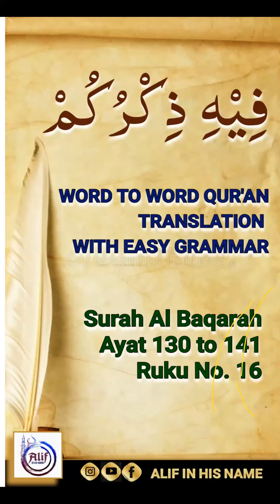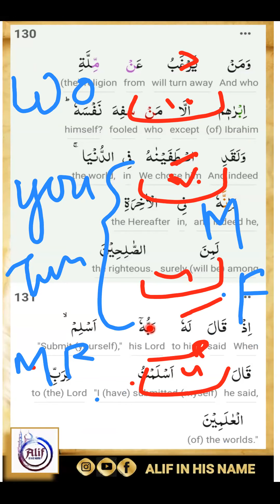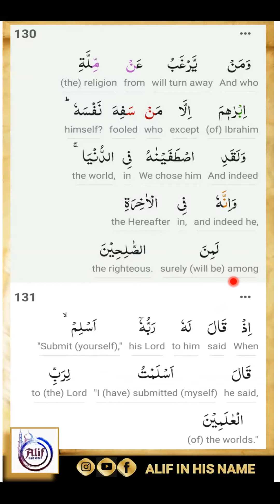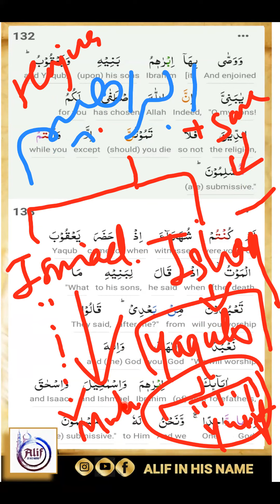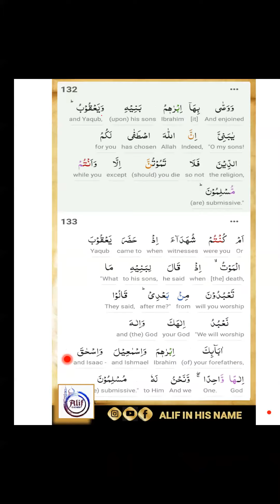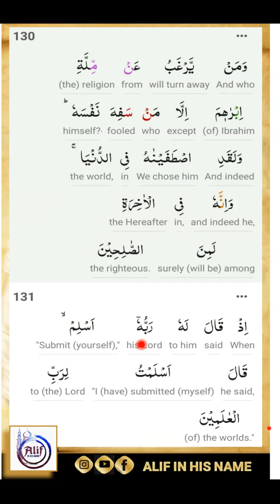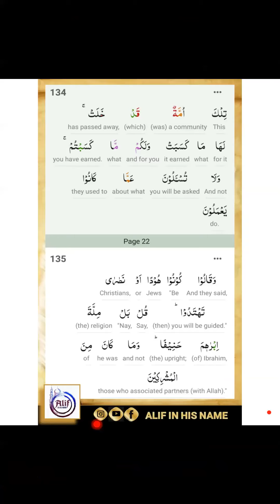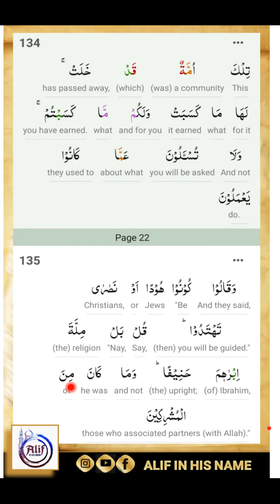FZ 002/32 Surah Baqarah Ayat 130-135 Ruku16 |Word to word Quran Translation & Grammar |Lafzi Tarjuma